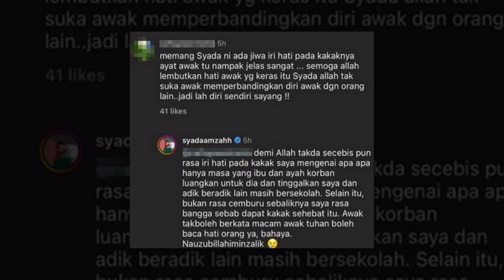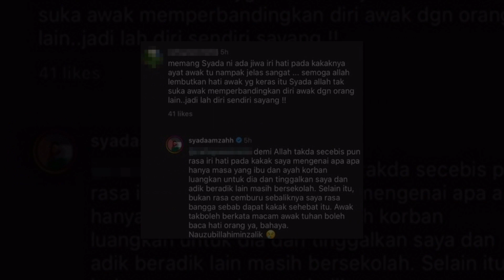Dituduh dengki dengan Shila Amzah, Syada Amzah bersuara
Sumber : beautifulnara